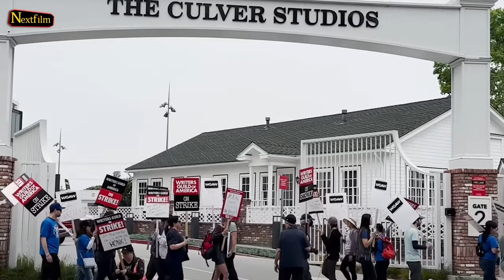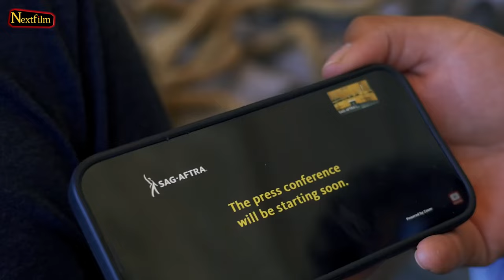Will Jesus Die In The Chosen Season 4?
The Chosen Season 4 is on its way and I'm afraid the ending is near than ever. Are you ready for the most tragic scene you have ever watched on TV?